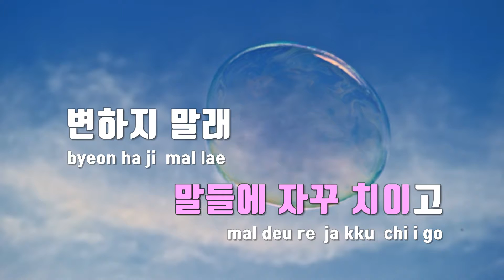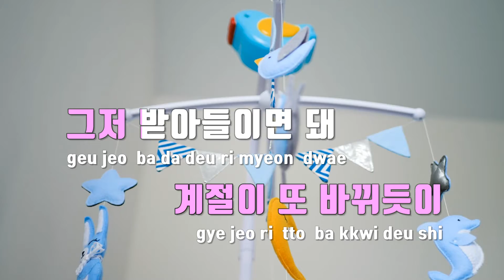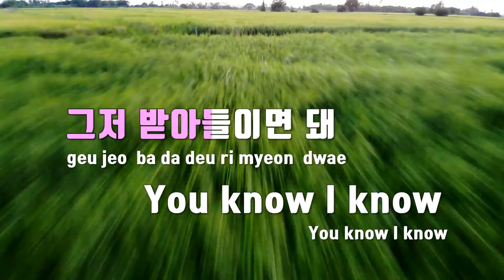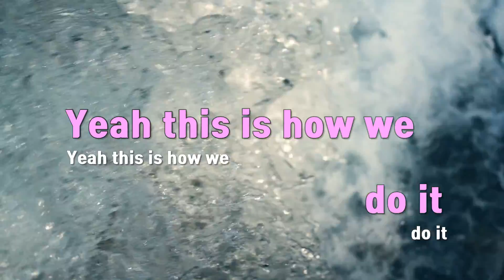[TJ노래방] DDARA - 골든차일드 / TJ Karaoke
DDARA  --  골든차일드